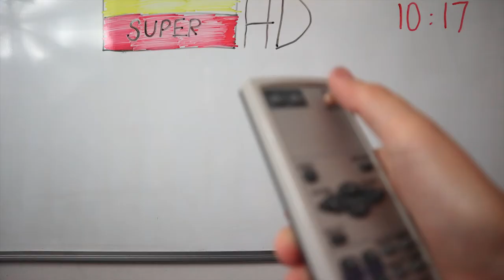Wakacje z animacją / WIELKIE EMOCJE / FILM ANIMOWANY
Przez cały tydzień wakacji, codziennie po trzy godziny Franek i Szymon pracowali nad swoją animacją. Było rysowanie storyboardów, budowanie scenografii, tworzenie samochdów oraz oczywiście praca na planie filmowym.
REALIZACJA: Franek, Szymon
MONTAŻ: Anna Jagoda Mrożek
PROWADZĄCY: Anna Jagoda Mrożek Studio Filmowe Effata Anima